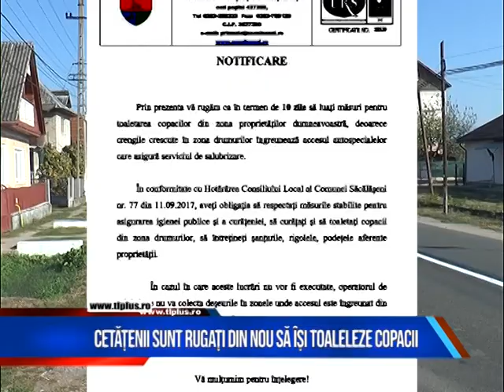Știri scurte 2 martie